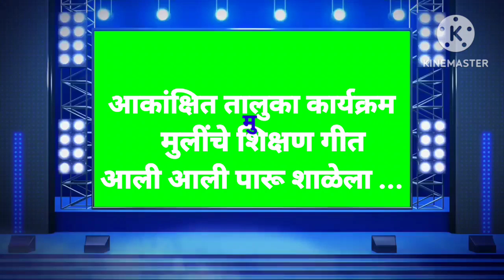आकांक्षित तालुका कार्यक्रम/जि.प.शिरवळ मुले,मुली/आली आली पारू शाळेला .. कृतीयुक्त गीत/मुलींचे शिक्षण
Ashwini R.Salunke